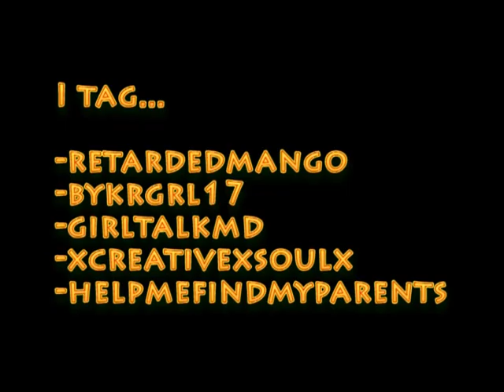Ernie's 5 Pet Peeves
Ninjabeats tagged me, so now I have to discuss my 5 pet peeves.

I tag:

RetardedMango
Bykrgrl17
GirltalkMD
xCreativexSoulx
helpmefindmyparents

Try going on a 2 mile run with a camera on a monopod!